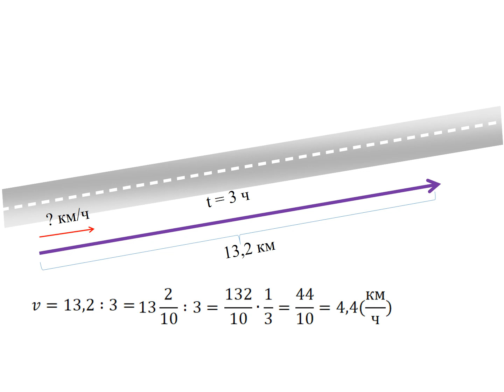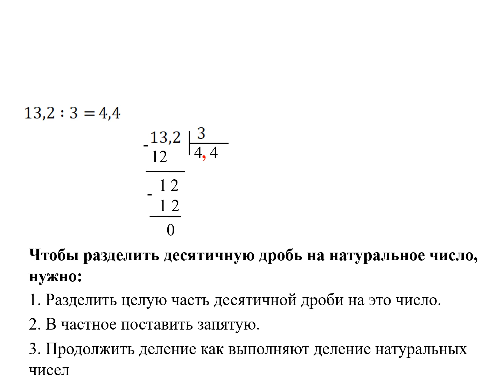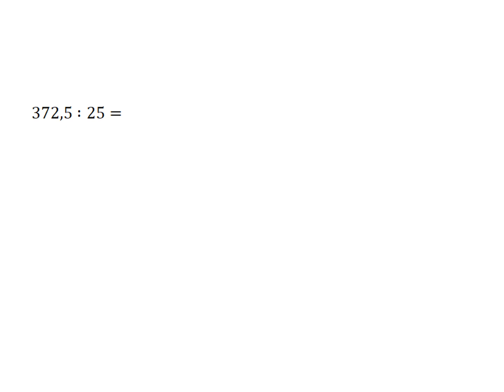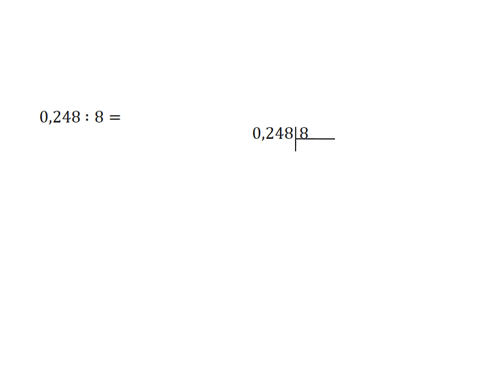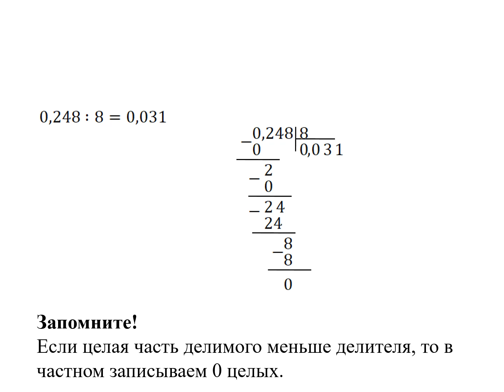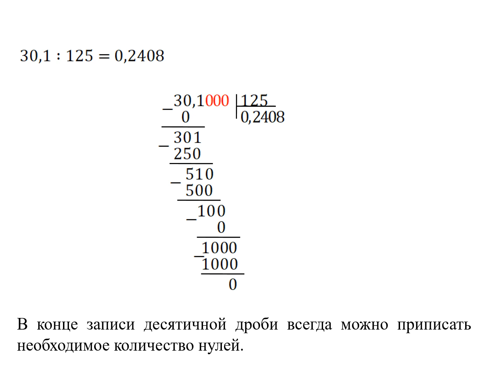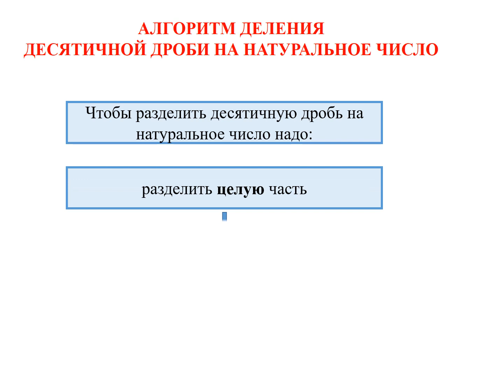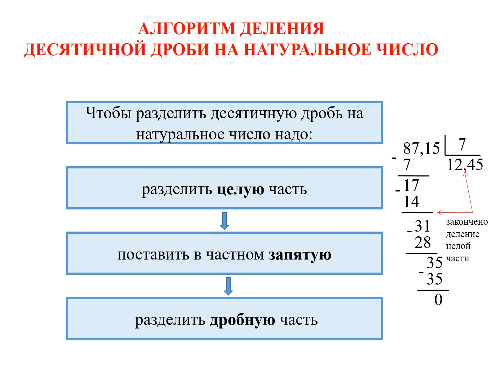Тема 7. Деление десятичной дроби на натуральное число